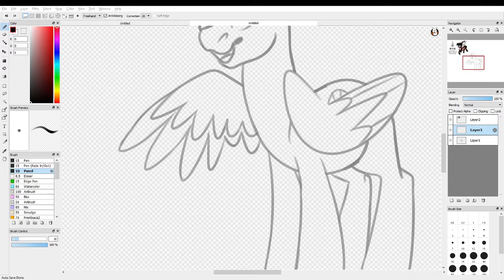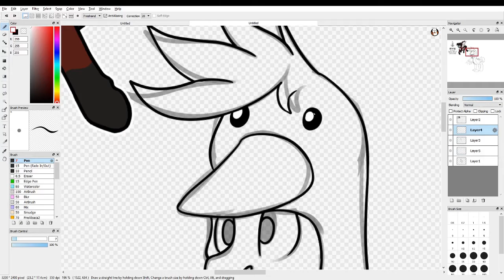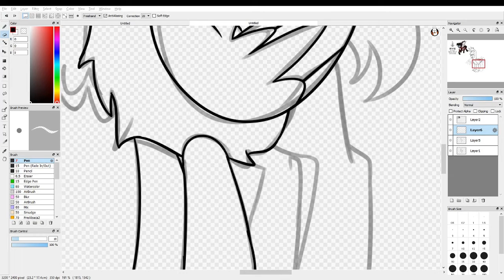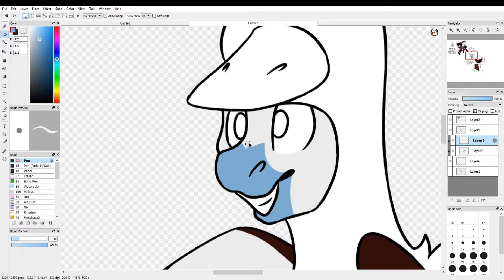Duck's Goose (Commission Speedpaint)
Hey I havent uploaded in a hot minute but here I am, enjoy the speedpaint!
Art program: FireAlpaca
Video editing software: Openshot Video Editor